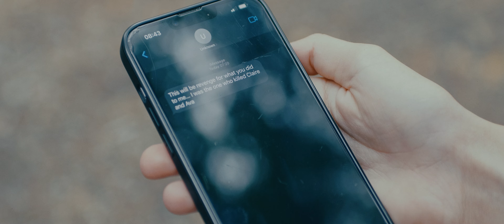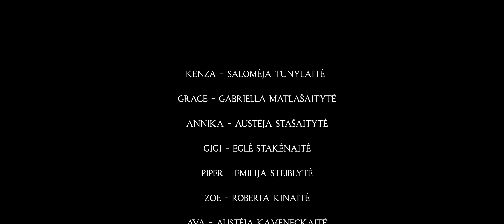Final Breath: A Murderer's Revenge - short horror film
I finally released my second short film and I just wanted to say that I'm really grateful for all the love and support y'all are giving me because it helps me keep going with making more projects! I also want to say that every time I make a new film it means it's gonna be more professional that the ones I have made before, so if my films don't look like movies that are shown in cinema's or websites doesn't mean they can't look like them because I know that every time I make a new film it's gonna be more professional and better than the last ones I have made.

About the film: Teenage girl Kenza did something so bad that she doesn’t remember doing to a person that will want to revenge for it, making her and the ones she loves the most suffer more than they ever have which means they're gonna have to live a nightmare that no one would ever want to live.

Cast:
Salomėja Tunylaitė - Kenza
Gabriella Matlašaitytė - Grace
Austėja Stašaitytė - Annika
Eglė Stakėnaitė - Gigi
Emilija Steiblytė - Piper
Roberta Kinaitė - Zoe
Mingailė Maksvytytė - Claire
Austėja Kameneckaitė - Ava

Written & directed by Salomėja Tunylaitė
Produced by Salomėja Tunylaitė
A film by Salomėja Tunylaitė

Please never give up even if it's hard work you gotta be willing to do whatever it takes and keep chasing your dreams because everything is possible if you make it happen. I love you. Thank you. xoxo

YOU CAN'T HIDE IF YOU'RE THE REASON...